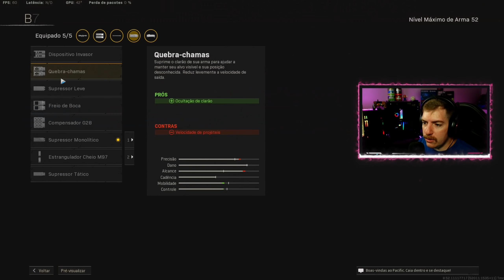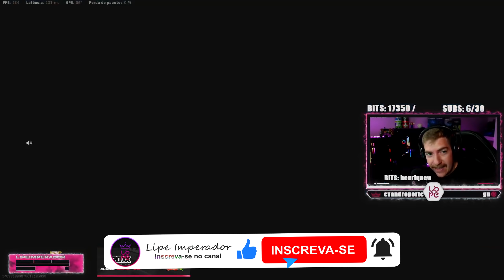1 TIRO APENAS! a 725 SNIPER no COD WARZONE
• Chegou o momento esperado, o retorno da Sniper Secreta 725 Shotgun para o Warzone Caldera Pacific! Este é um dos motivos que eu me divirto e vocês que me acompanham também se divertem comigo! eu uso as armas que ninguém nunca usou no warzone desde seu lançamento, este é o terceiro video da 725 sniper neste canal. Melhor Classe 725 Sniper Cod Warzone, somente no lipeimperador bullet velocity e a galera do lipeclube !

  Video Timeline
(0:00) STELF CONTROLES CUPOM: LIPE
(0:13) O PORQUE QUE ME DIVIRTO NO WARZONE
(1:25) CLASSE 725 SNIPER WARZONE PACIFIC e OBRIGADO PELO APOIO
(3:10) ELDEN RING EM LIVES HOJE e A FRANQUIA SOULS
(7:00) SIGAM LA NA TWITCH . TV / LIPEIMPERADOR
(8:30) PRIMEIROS TIROS DE 725 SNIPER
(11:50) É FESTA! KAR98? NÃO 725 SNIPER!
(12:33) LOUCURAS DA PARTIDA
(17:50) FINAL DE PARTIDA TENSO COM BALA INSANA 725 SNIPER!